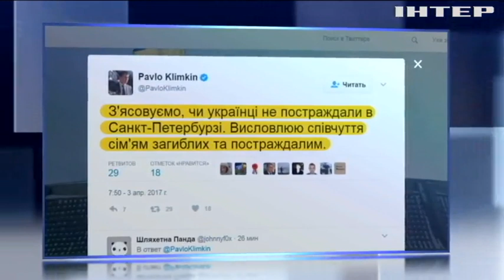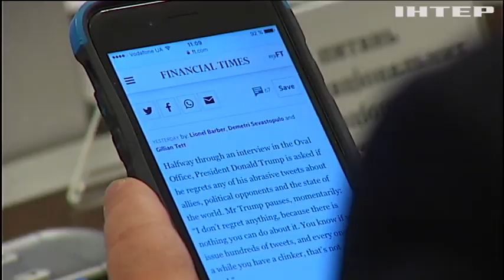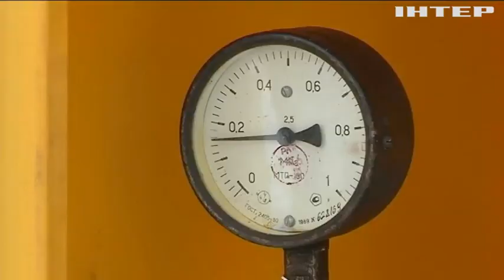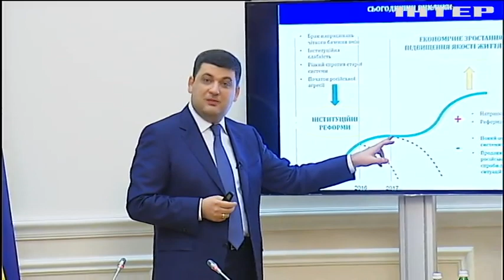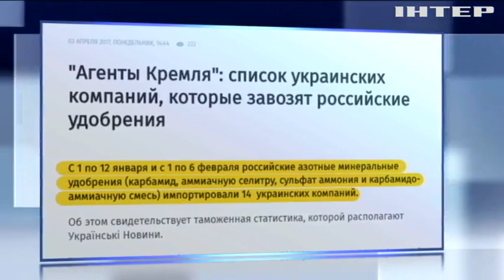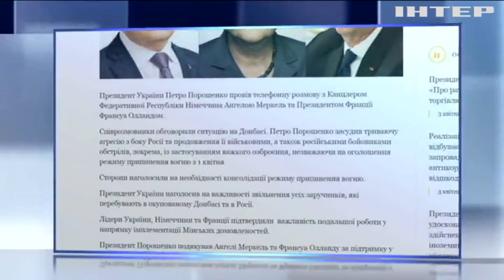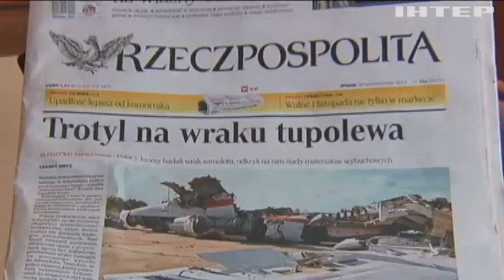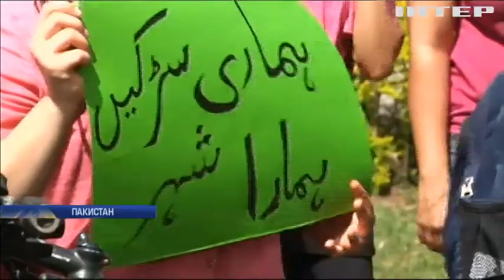Подробности, выпуск за 03 апреля 2017 года